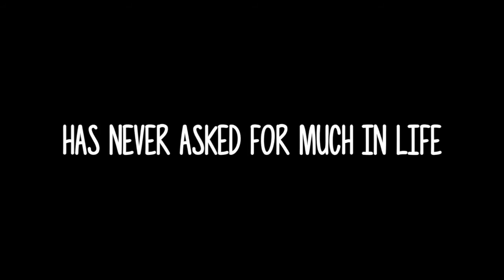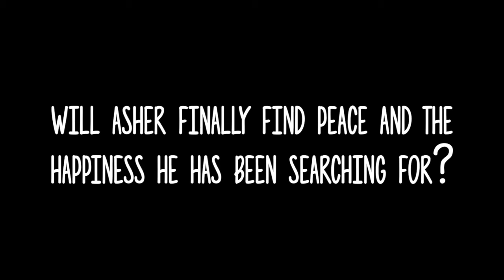Beautifully Undone by Susan Griscom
He was broken.

Full of hate and sorrow.

Asher Beaumont never asked for much in life. All he wanted was to play his guitar, write music, and be recognized and loved by his father. Unfortunately, that last desire was never realized. The bastard died when Asher was just a kid. Then thirteen years later, his mother dies of a brain tumor, shattering him even more and leaving him hating everyone around him, except for his two best friends, Melody Stevens and her brother, Teddy.

Melody Stevens has crushed on her best friend, Asher Beaumont her entire life. But it’s always been a secret passion. Never something she’d act upon. But when she tells Asher she’s prepared—and determined—to lose her virginity to a guy he considers to be nothing more than a cad who sleeps with anything that wears a skirt, her best friend offers her a proposition she can’t really refuse.

When Asher stumbles across a letter left by his mother before her death, begging him to seek out his half-brothers, he and Melody begin a journey of discovery. Their travels lead them to the two brothers he has spent his life despising because they had the life he always wanted. While on their trip, they discover a miracle they never, ever considered.

A stand-alone book 3, in The Beaumont Brothers Series with a HEA for Adults 18+